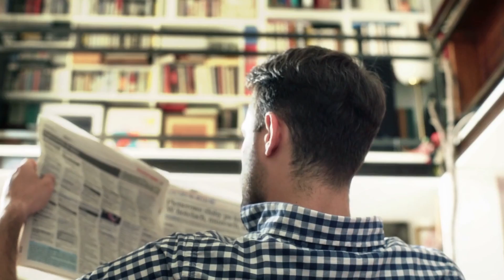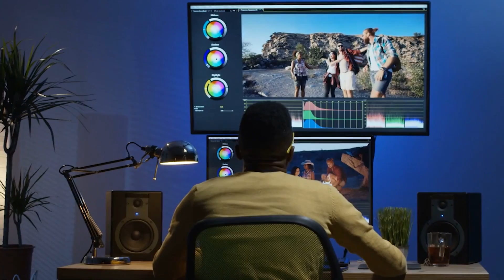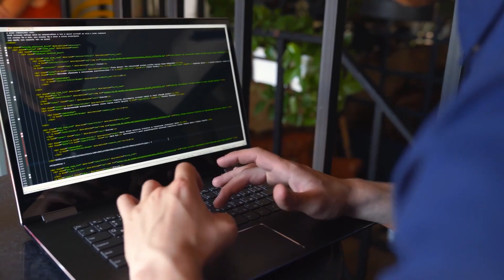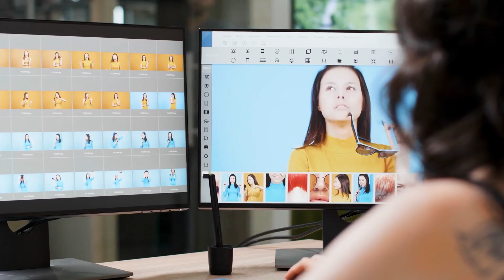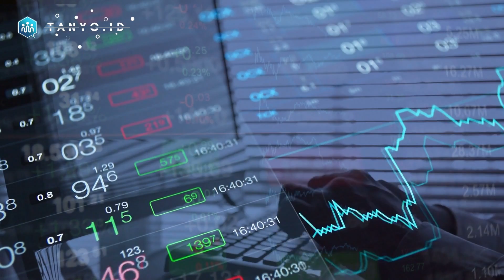5 JURUSAN KULIAH DENGAN PROSPEK KERJA TINGGI SETELAH LULUS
Prospek memiliki arti peluang. Pada dasarnya, semua jurusan kuliah memiliki prospek di bidangnya masing-masing. Namun, ada beberapa jurusan yang lebih fleksibel dalam kaitannya dengan prospek kerja, sehingga memungkinkan para alumninya untuk mendapatkan pekerjaan lebih mudah. Berikut 5 jurusan kuliah yang memiliki prospek kerja tinggi bagi para lulusannya.

Tanyo.id adalah platform konsultasi yang menghubungkan kamu dengan para expert di berbagai bidang termasuk bidang pendidikan, psikologi, kesehatan, bisnis, hukum dan lain sebagainya.